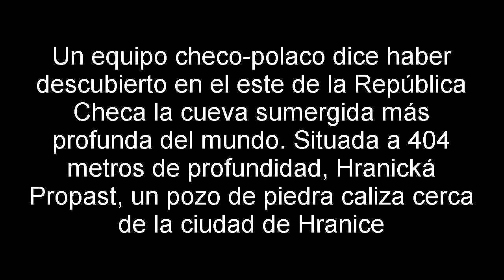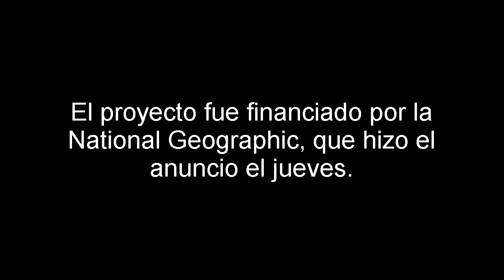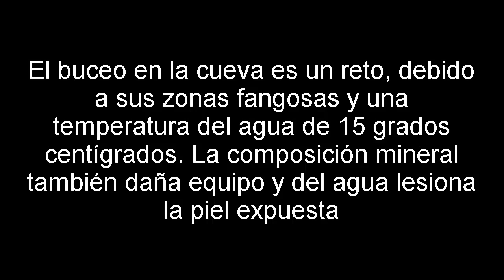HRANICKÁ PROPAST HALLADA LA CUEVA SUMERGIDA MÁS PROFUNDA DEL MUNDO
Un equipo checo-polaco dice haber descubierto en el este de la República Checa la cueva sumergida más profunda del mundo. Situada a 404 metros de profundidad, Hranická Propast, un pozo de piedra caliza cerca de la ciudad de Hranice, supera al de Pozzo del Merro en Italia, que baja a 392 metros, según ha expliado Miroslav Lukas, de la Sociedad Espeleológica Checa.

«Queríamos romper el récord italiano. Hemos tenido éxito. Ahora tenemos el número mágico de 404 metros», ha dicho alegremente Lukas, quien insiste en que la cueva podría ser «sin duda» aún más profunda que eso. «No sé si se trata de cinco metros o cien, pero va a cambiar la profundidad», ha añadido. La cifra fue confirmada por un medidor de profundidad montado en un robot y por la longitud de un cable conectado a la máquina.

El 27 de septiembre, el buzo polaco Krzysztof Starnawski descendió primero a 200 metros para instalar un transpondedor de comunicación para el robot o ROV, que luego alcanzó una profundidad de 404 metros, la longitud de la cuerda, pero aún no golpeó la parte inferior. Starnawski, de 48 años, dijo sentirse como un «Colón del siglo XXI».

El proyecto fue financiado por la National Geographic, que hizo el anuncio el jueves.

Los estudios sobre Hranická Propast comenzaron en 1963. En 1995, un robot alcanzó una profundidad de 205 metros. En el año 2012, los investigadores descubrieron una estrecha abertura de 200 metros que les permitió llegar a 373 metros. Dos años después se fijó la parte inferior a 384 metros y ahora han conseguido el récord.

El buceo en la cueva es un reto, debido a sus zonas fangosas y una temperatura del agua de 15 grados centígrados. La composición mineral también daña equipo y del agua lesiona la piel expuesta, dice Starnawski. «Pero ese es el único precio a pagar por este descubrimiento, y valió la pena pagar».